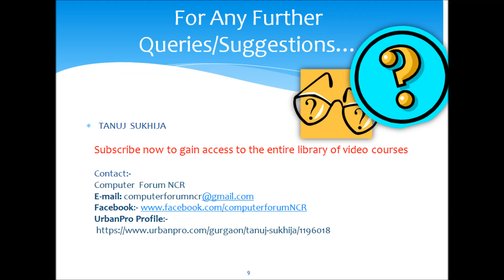Unit 1 Video 13 TOC DFA Design Question 2 Machines Ending with A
Unit 1 Video 13 TOC Question 2 Machines Ending with A